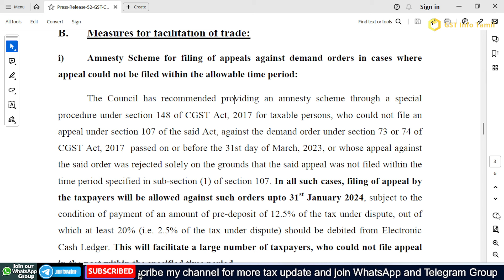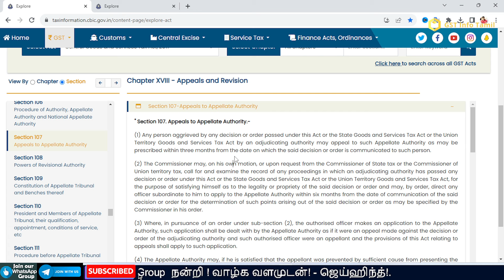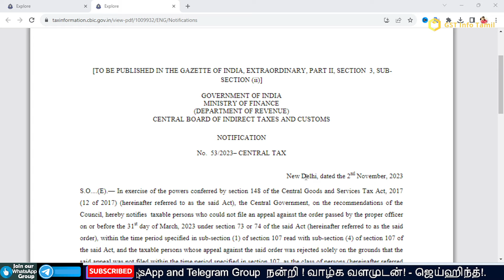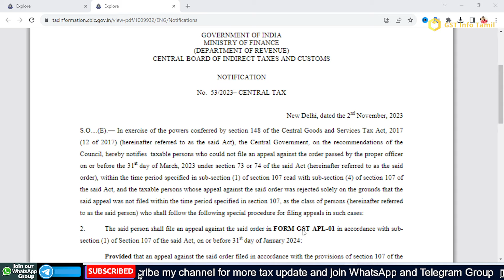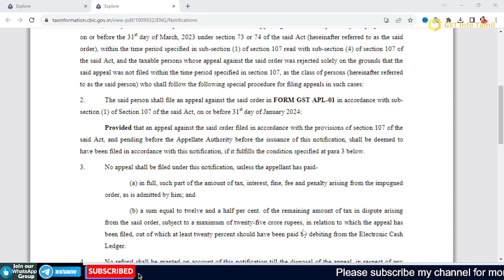GST Amnesty Scheme 2023 | GST amnesty scheme latest news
GST Amnesty Scheme 2023
gst amnesty scheme 2023 tamil
GST Amnesty Scheme: Date Extended to January 31, 2024

learn gst step by step,
learn gst return filing,
gst course,
e way bill tamil,
gstr 1 return filing in tamil,
e way bill generated in tamil,
gst e invoice system in tamil,
e invoice,gst info tamil,
gst details in tamil,
income tax basic concepts in tamil,
how to file gstr 1,
einvoice1.gst.gov.in trial,
e invoice in tally prime in tamil,
how to generate e way bill in tamil,
e way bill in tamil,
gst filing in tamil,
hsn code for gst,
gst nil return filing in tamil,
gst registration process in tamil,
gst cancellation process,
gst cancellation process in tamil,
gst class in tamil,
e way bill
e invoice in gst portal tamil,
e invoice in gst portal,
gst return filing in tamil,
income tax slab 2021-22 in tamil,
how to make e invoice in gst,
income tax calculation ay 2021-22,
gstr 1 return filing,
gst updates latest,
e invoice,
einvoice1.gst.gov.in trial,
how to make e invoice in tally prime in tamil,
e invoice tamil,
gst login tamil,
how to put e way bill in tamil
gst updates,
tax in tamil,
learn gst,
learn gst in tamil,
gst updates in tamil,
new gst updates in tamil,
GST,
TDS,
ESI,
ESIC,
PF,
EPF,
MSME,
GST Updates,
GST Latest Notification,
How to Activate GST Number,
GST Online Class Tamil,
TDS Online Class Tamil,
PF Online Class Tamil,
ESI Online Class Tamil,
Income Tax Online Class Tamil,
Tally Online Class Tamil,
Tax Online Class Tamil,
Tax Tamil,
GST Tamil,
TDS Tamil,
PF Tamil,
ESI Tamil,
Income Tax Tamil,
Tally Tamil,
Tax Update In Tamil,
GST Info Tamil,
Learn GST,me tax,
free courses,
free GST,
GST course,
Income Tax course,
Tally prime,
Save Tax,
share market,
personal finance,
GSTPLATFORM,
GST PLATFORM,
GST updates,
GST news,
Income Tax updates,
GST returns etc
gst updates
tax in tamil
learn gst
GST
TDS
ESI
ESIC
PF
EPF
MSME
GST Updates
GST Latest Notification
Tax Tamil
GST Tamil
TDS Tamil
PF Tamil
ESI Tamil
Income Tax Tamil
Tally Tamil
GST Info Tamil
Learn GST
Tax Related All
GST
Efillingincometax
E way Bill
Income Tax
gst filling
gst return file online
how to file gst online
income tax filling
itr filling
incometax e filling
itr filling online
e filling income tax
gst filling
gst filling online
income tax filling
Tamil Update
GST
ITR
IPO
FINANCE
SAVINGS
PROFIT
Excel
Tally
CA
Business
Salary
Income
Invest
Accounting
Investment
Tax
Shares
Finance
INCOME TAX
TAX SAVINGS
TAX RETURN
GST RETURN
SAVE TAX
ITR FILING
FREE GST COURSE
FREE ITR FILING
FREE GST TRAINING
TAX SLAB
online courses
learn gst
learn income tax
free courses
free GST
GST course
Income Tax course
Tally prime
Save Tax
share market
personal finance
GSTPLATFORM
GST PLATFORM
GST updates
GST news
Income Tax updates
GST returns etc